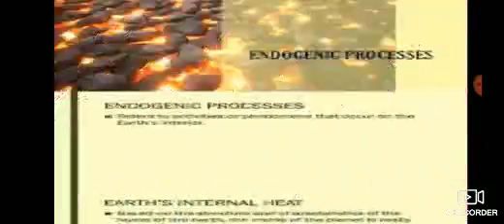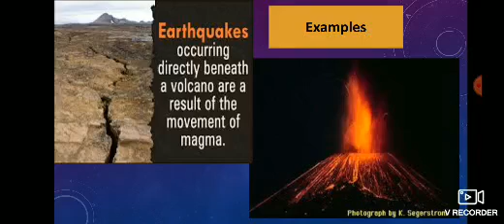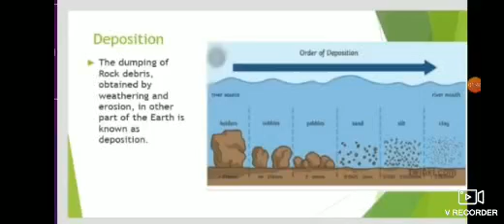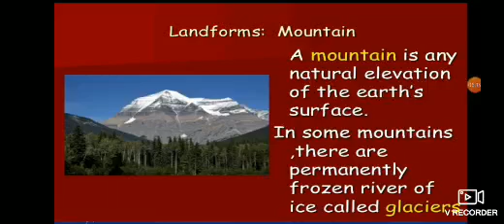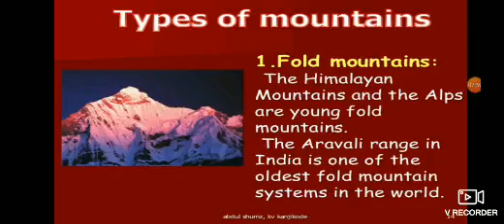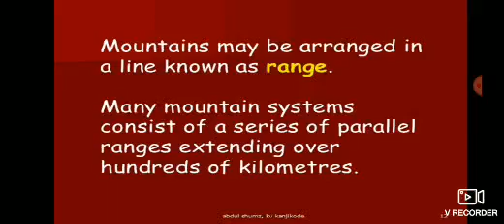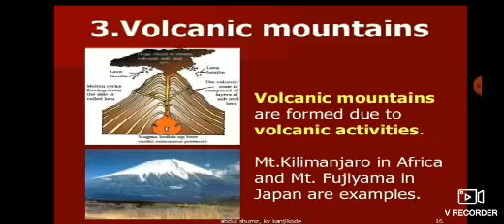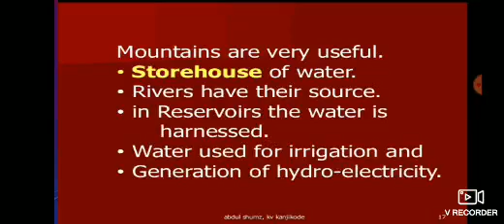Class-6 Social Science (Geography- Chapter-6) Part -1